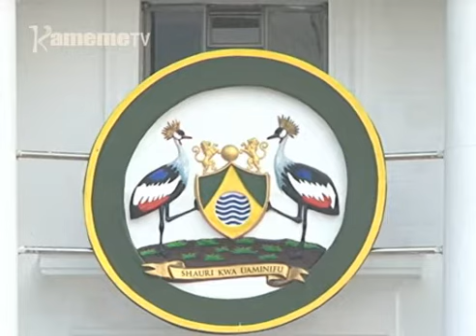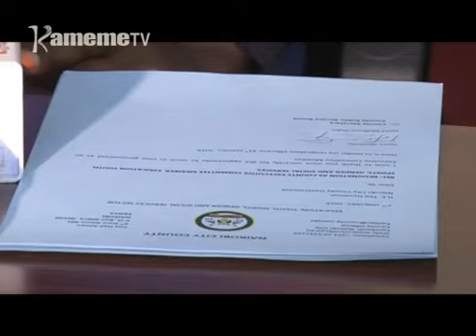Ngavana Mike Sonko kwaga kwanirira munini wake ta uria agutanyitwo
Aikari a Nairobi no  maguthii nambere  na gweterera kumenya munini wa ngavana , thutha wa ngavana  Mike Sonko kuraririria kwanirira munini wake ona thengia wa kwiranira umuthi nirio  auma eke uguo.
Sonko augite agire gwika uguo akiuga ni  irabatara ihinda ria kwaraniria na atongoria a ngwataniro ya NASA iria yendekithitie Rahab Wangui atuike munini wake.
Ona kuri uguo, Sonko ni aniriire ndundu  ya maminista aria magukorwo magitongoria ministry itiganite.